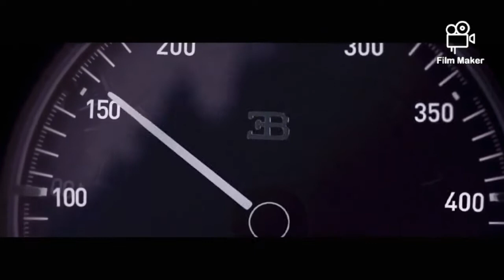Oo Na Na Na English new ringtone # song